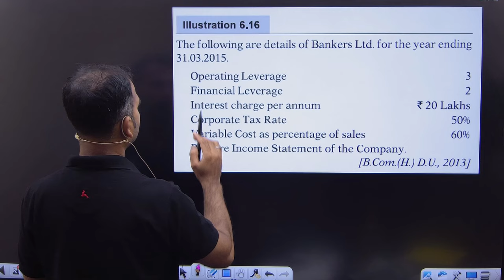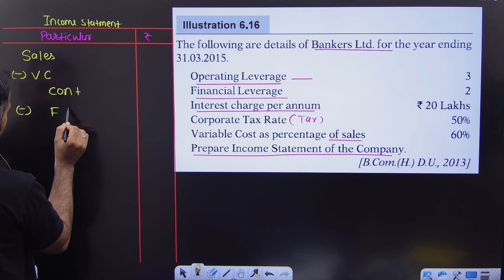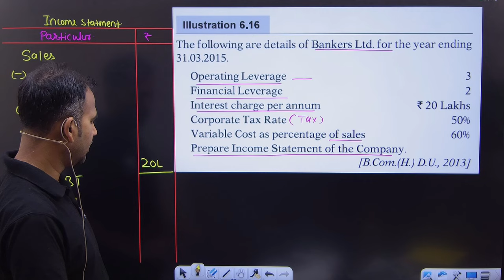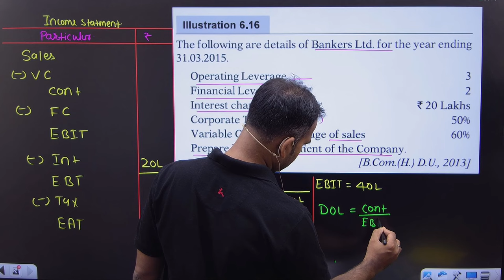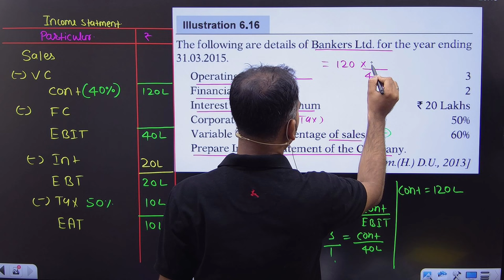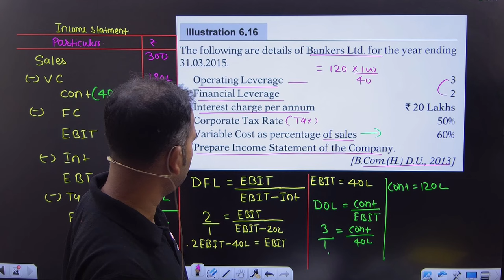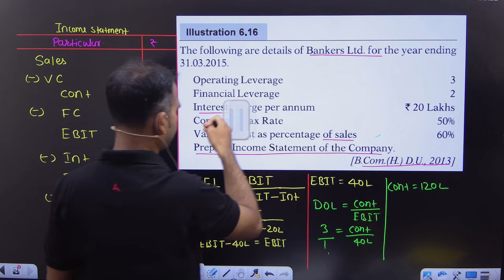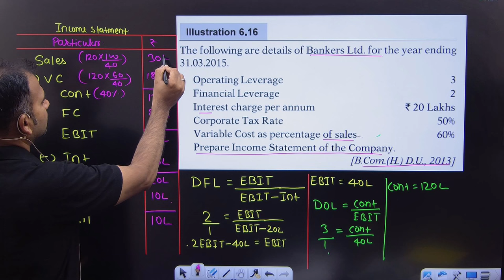Leverage | Practice questions | Part 6 | Financial management for bcom